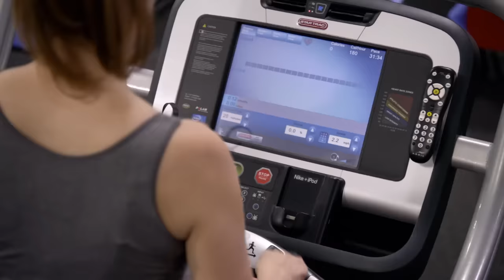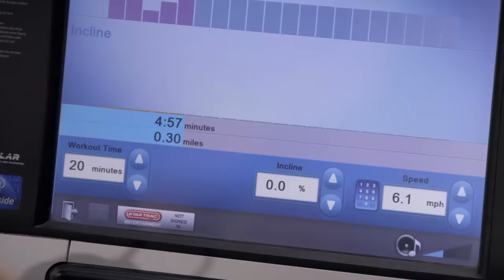Curb Your Enthusiasm: Jostling the Fetus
From Season 10, Episode 1 - Happy New Year

Larry kicks of the new year with yada yada yada...